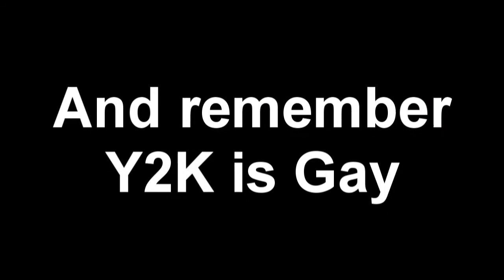CA BadSanta's Interview